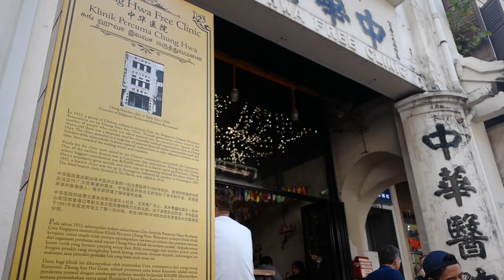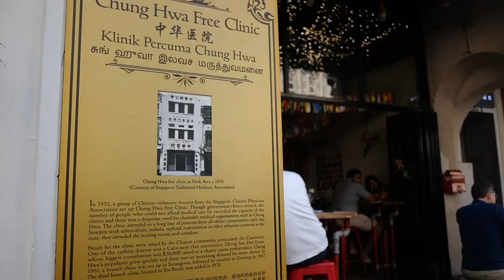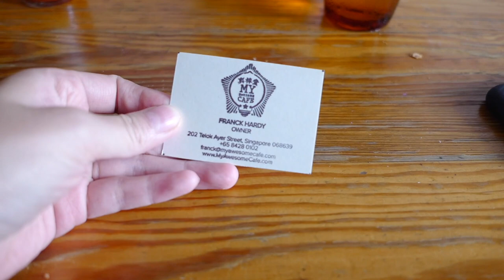Something you don't know in Singapore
**Referral bonus for my audience:
📈 Get your 2 FREE stocks on WeBull (valued up to $1,800).

**My filming equipment:
My main camera
Vlog camera
SD card
Micro SD card